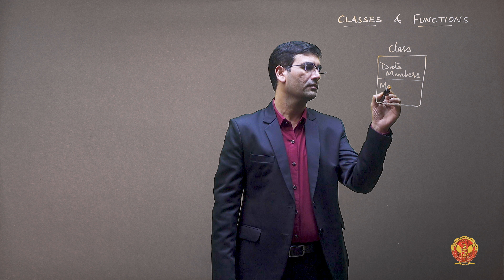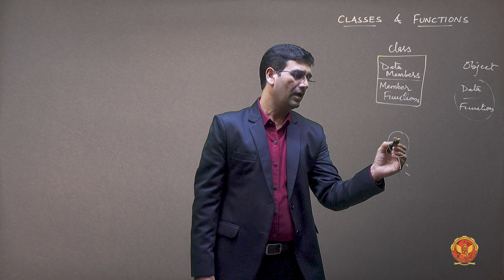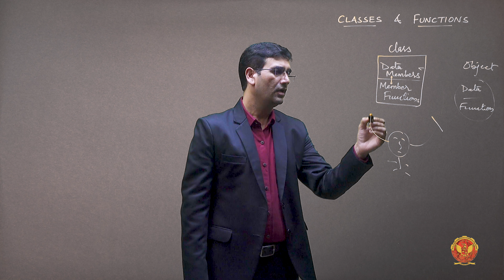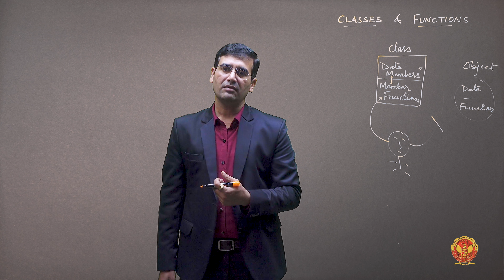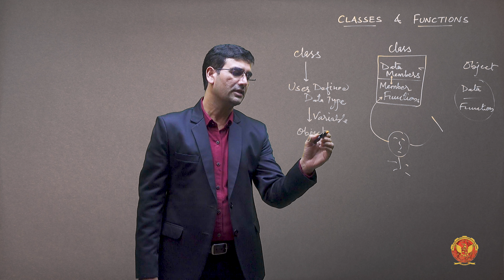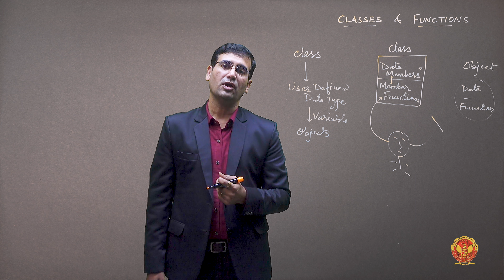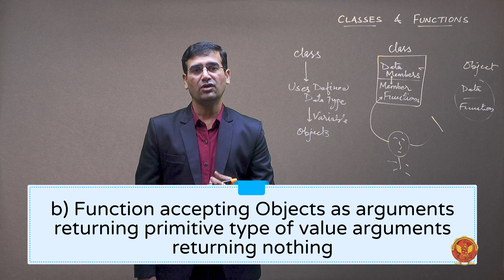2.6 Classes and Functions | CS305/CS504(B)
UNIT 2 | OBJECT ORIENTED PROGRAMMING & METHODOLOGY

2.6 Classes and Functions

Welcome to our in-depth tutorial on "Classes and Objects"! In this video, we will be diving into Unit 2, which focuses on the foundational concepts of Classes and Objects in C++. Whether you're new to programming or looking to enhance your understanding of C++'s object-oriented features, this unit will provide you with essential knowledge and practical insights. Here's a detailed breakdown of what we'll be covering:

2.1 Introduction to Classes and Objects
We begin with an introduction to the fundamental concepts of classes and objects in object-oriented programming. Learn how these concepts form the building blocks of C++ and many other modern programming languages.

2.2 Classes in C++
Dive into the specifics of defining and using classes in C++. Understand the syntax and structure of a class, and how to create user-defined types that encapsulate data and functions.

2.3 Objects in C++
Learn about objects, which are instances of classes. We’ll discuss how to create objects, initialize them, and use them to interact with class members.

2.4 Access Specifiers / Visibility Modes in C++
Explore the different access specifiers in C++, including public, private, and protected. Understand how these visibility modes control access to class members and ensure encapsulation and data hiding.

2.5 Abstraction and Scope Resolution Operator (::)
Delve into the concept of abstraction and how it simplifies complex systems by modeling classes appropriate to the problem domain. Learn about the scope resolution operator (::) and its role in accessing class members and functions.

2.6 Classes and Functions
Discover how to define and use member functions within classes. We’ll also cover the distinction between member functions and non-member functions, and how they interact with class data.

2.7 Arrays as Class Member Data
Learn how to use arrays as class member data. Understand the implications of using arrays within classes and how to manage them effectively.

2.8 The Standard C++ String Class
Explore the standard C++ string class, a powerful and flexible way to work with text in your programs. Learn about its features, including dynamic memory management, and how it compares to traditional C-style strings.

By the end of this video, you will have a thorough understanding of classes and objects in C++, including how to define classes, create objects, and use various access specifiers. You’ll also learn how to integrate arrays and strings into your classes to build more complex and functional programs.

We value your feedback, so please leave your questions and comments below – we're here to help and love hearing from you!